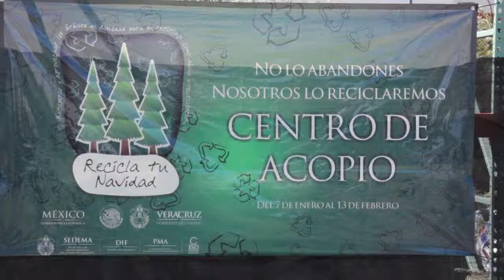13 01 2014 Recicla tu Navidad Gobierno del Estado de Veracruz Sedema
Video realizado por el Gobierno del Estado de Veracruz para dar a conocer el programa Recicla tu Navidad, que consiste en reutilizar los árboles naturales adquiridos en esta época decembrina, convirtiédolos en composta y abono orgánico. Para ello se instalaron 103 centros de acopio en 32 municipios veracruzanos, mismos que estarán funcionando del 7 de enero al 13 de febrero, puedes ubicar tu centro más cercano en el sitio mx

Parte de los arbolitos recaudados  se donará a la Universidad Veracruzana para el cultivo de setas comestibles, e incluso algunas piezas serán entregadas a los artesanos locales, para el aprovechamiento de la madera en sus creaciones.